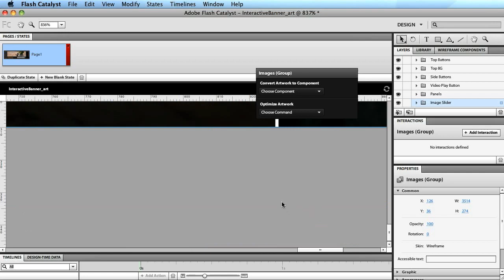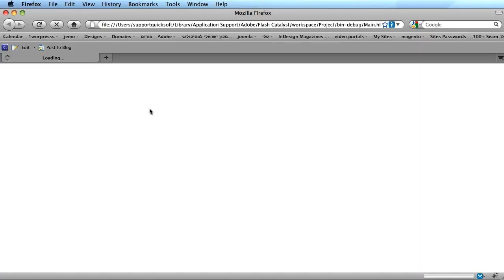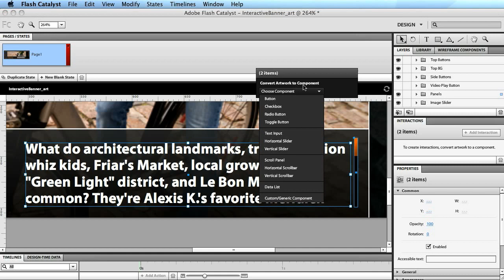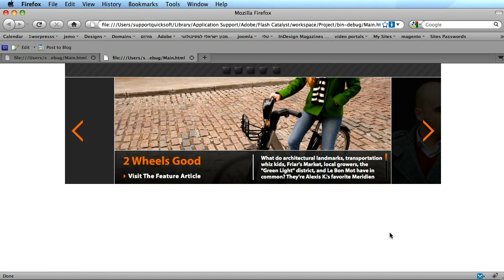Flash Catalyst Making Ineractive scrollbar component.f4v